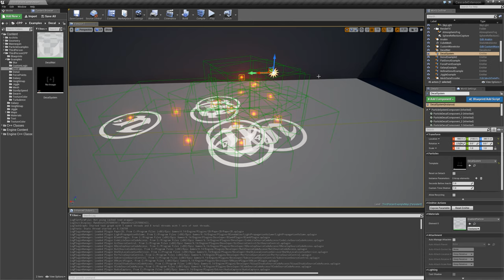Decal Particles Demo (Unreal Engine 4)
Playing around with a new particle editor module that allows particles to have decals attached to them. Not sure how useful that is exactly :)